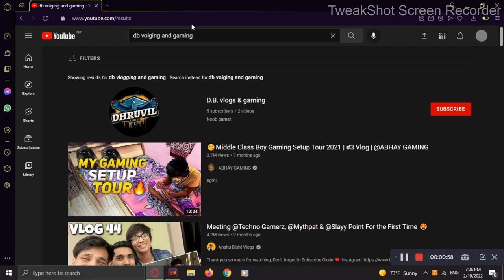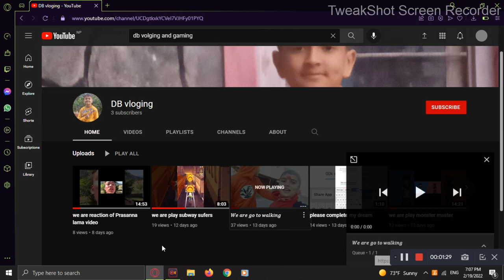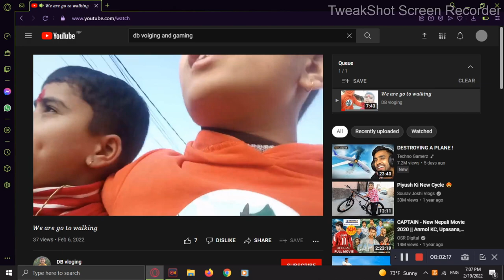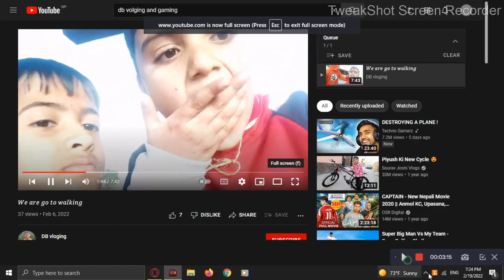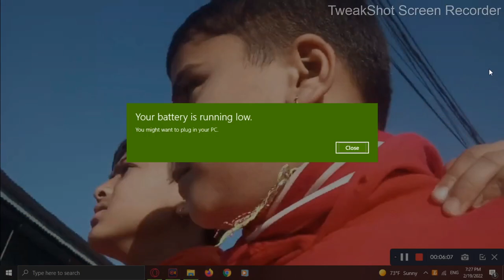i reaction on dipson video